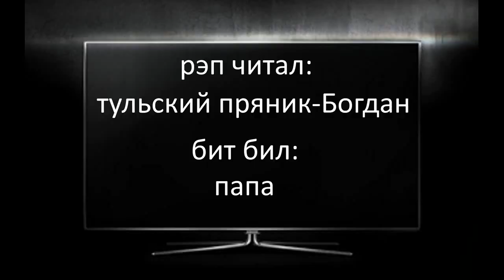ТРЕЙЛЕР смотреть онлайн Trailer watch online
Тульский Пряник представляет ТРЕЙЛЕР своего канала в стиле-рэп.Tula's Gingerbread is TRAILER its channel in the style of rap.Ссылка на видео на канал